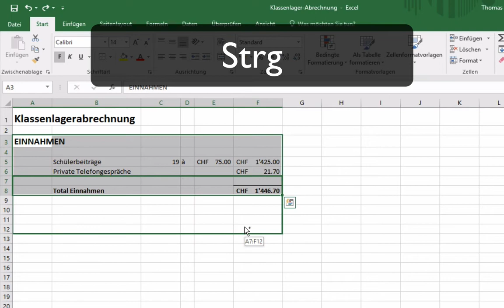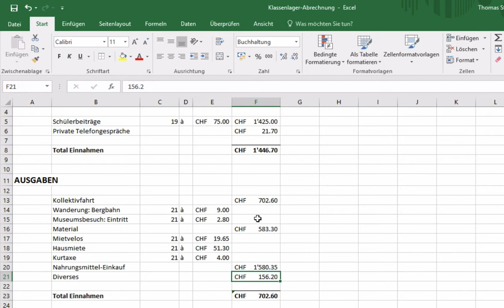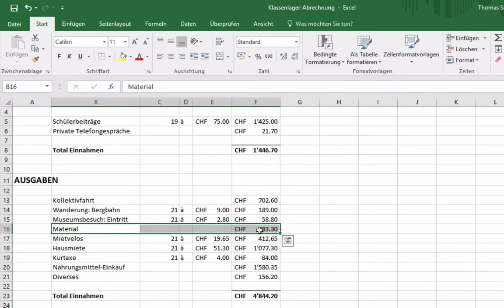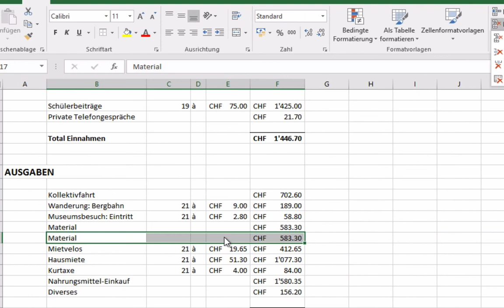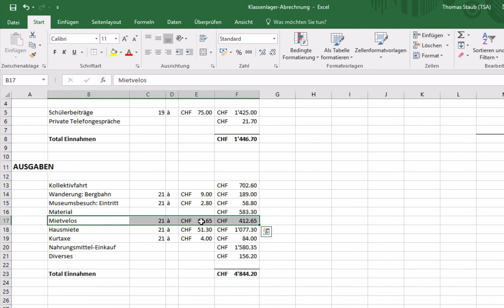Excel 2016 Windows: 24 Kopieren, Loeschen